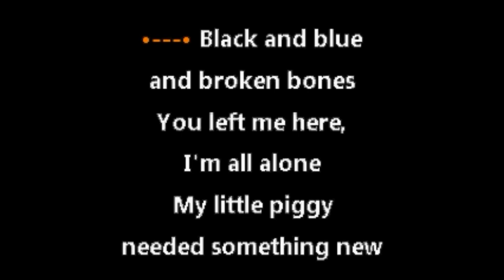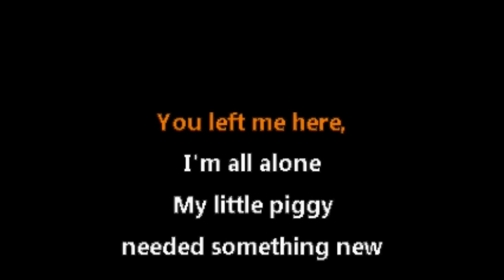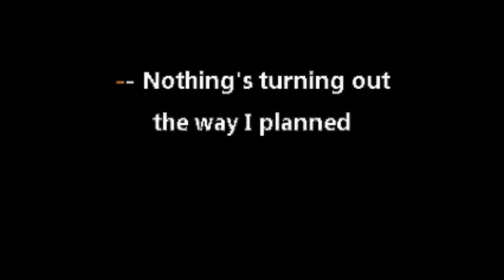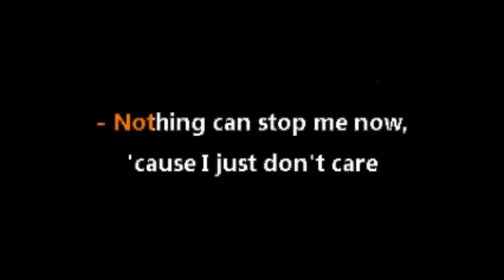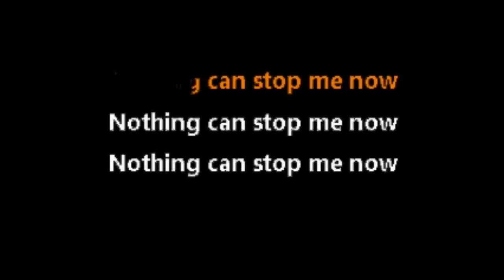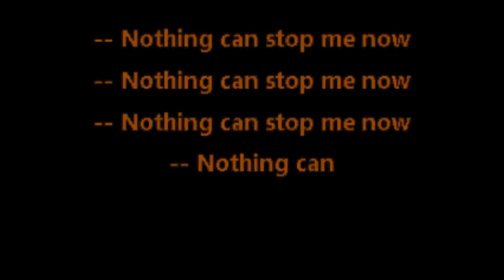Nine Inch Nails • Piggy (CC) [Karaoke Instrumental Lyrics]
(Remade the .cdg)